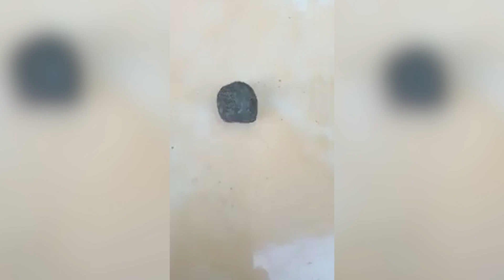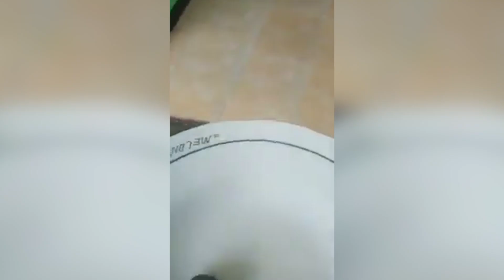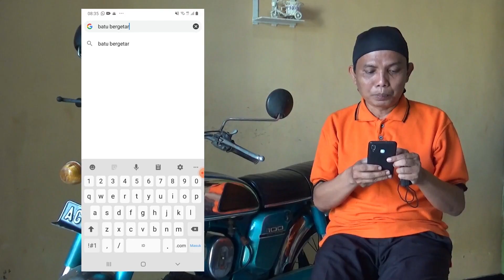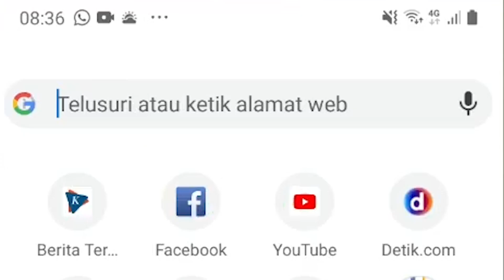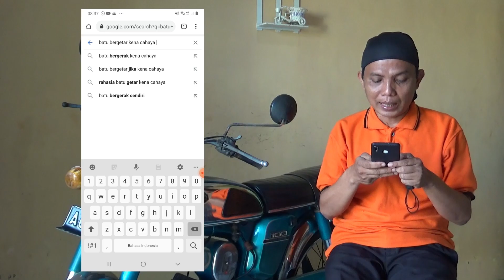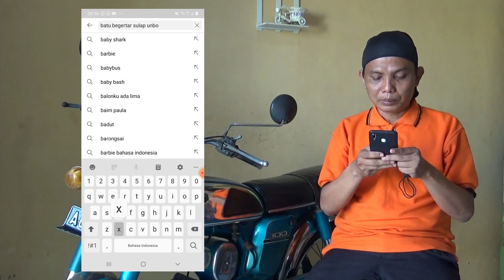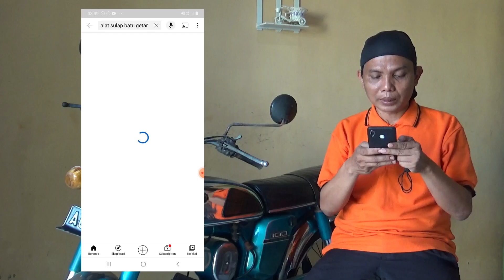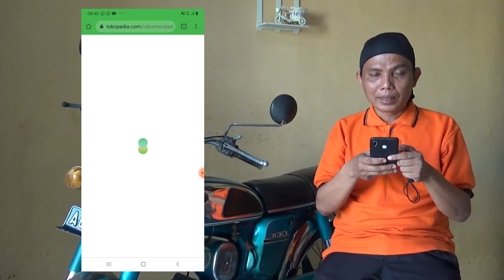BATU BERGETAR SENDIRI DI JEMBER, FENOMENA ALAM, MISTIS ATAU MAGIC ?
Mari cerdas dalam bermedia sosial, carilah pembanding informasi dari sumber lainnya